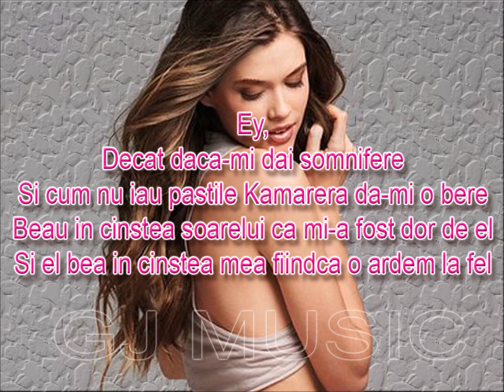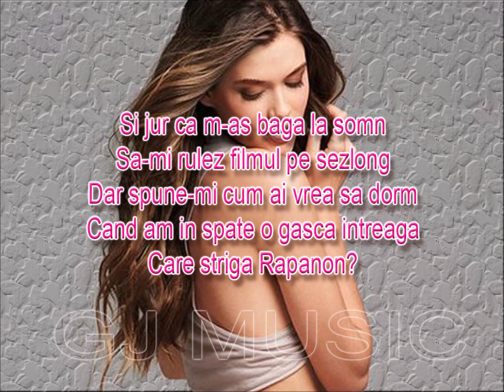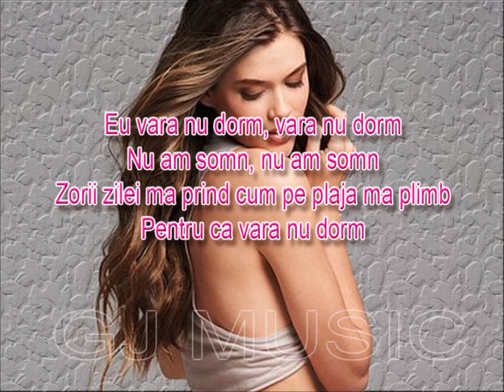CONNECT-R - VARA NU DORM (WITH LYRICS)